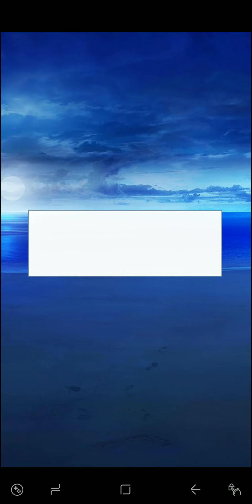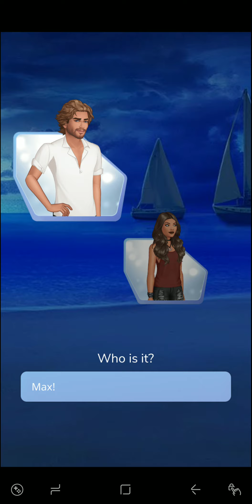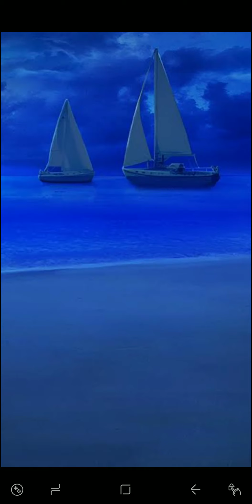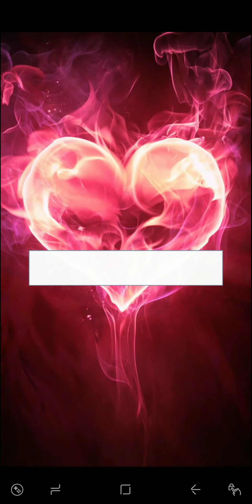Love on Fire (Episode 3) [Episode - Choose Your Story]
In "Love on Fire", you've been selected to join Love on Fire! Live in a luxury beach-front mansion with other hot singles and look for love!

So, today we're reading the third episode of "Love on Fire" on the official Episode app.

Enjoy xoxo